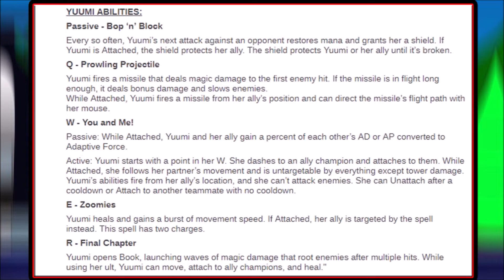MEOWKAI SAPLING AS A CHAMP! Yuumi GAMEPLAY And ABILITIES! (League Of Legends)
Yuumi GAMEPLAY and ABILITIES are finally here for League Of Legends, with a teaser video for the gameplay but a proper post for the Abilities and their names! What do you think of the new Support Enchanter Mage Cat? Do you plan on playing them either as a support or other? Let's discuss in the comments down below!